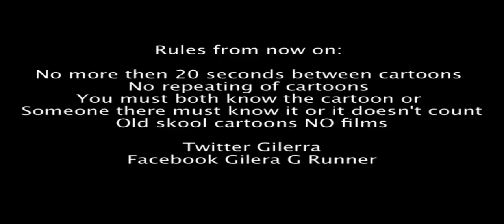Gilera Cartoon Clash - Bashy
Cartoon for Cartoon back to back till someone repeats or runs out, That will never be me so you lose again Bitches!!